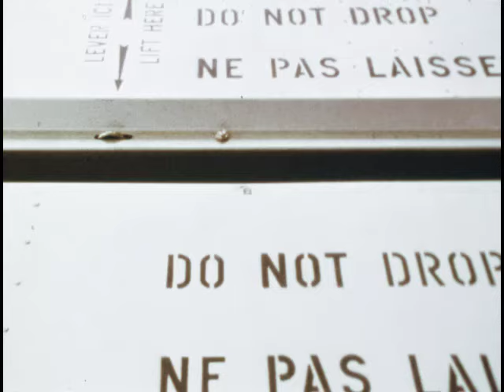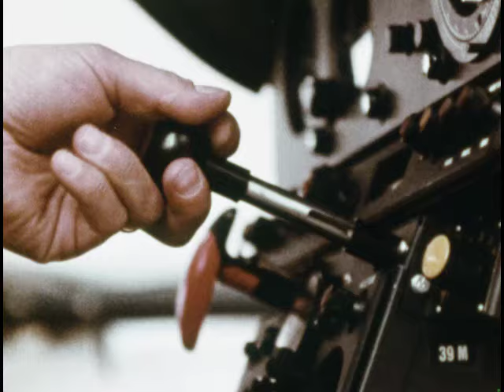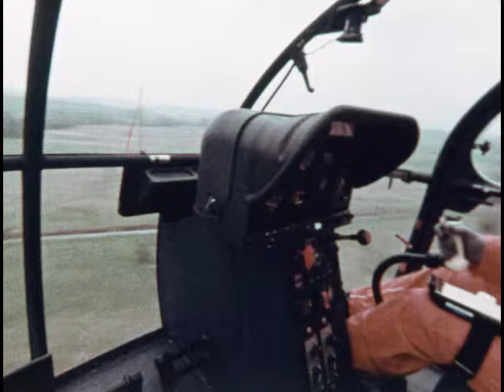Helicopter Alouette III - V-225 Destination Toulouse 🚁(1970)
The Alouette III helicopter from  French company Sud Aviation (later Aérospatiale) is manufactured under license by the Federal Aircraft Works (F + W) in Emmen.

Various companies in Switzerland were involved as suppliers to carry out the final assembly of the helicopter.  A total of 60 SA-316Bs (referred as Alouette IIIS) were licence-assembled in Emmen, Switzerland.

The Swiss Air Force helicopter with the call sign V-225 seen in this movie was later on sold to Austria.